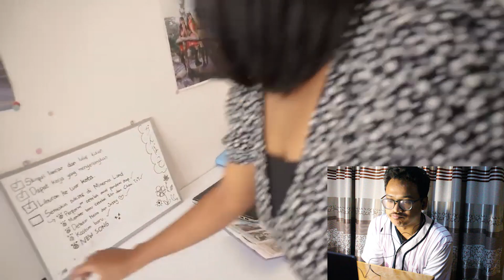[REACTION] MINERVA LAND - BOKU NO STAGE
Terimakasih udah support Chiki Man!